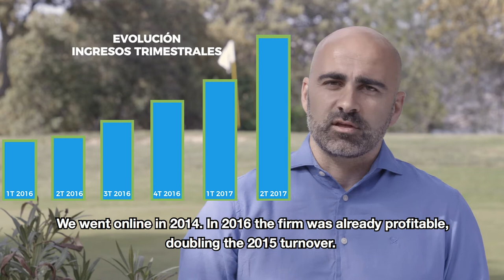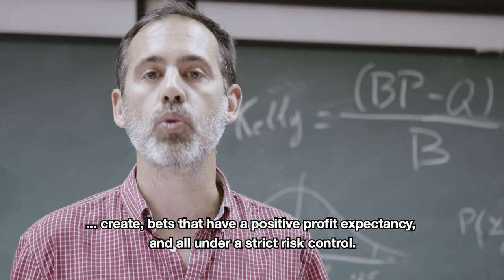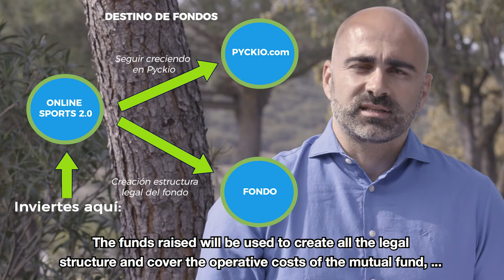Invest in Pyckio